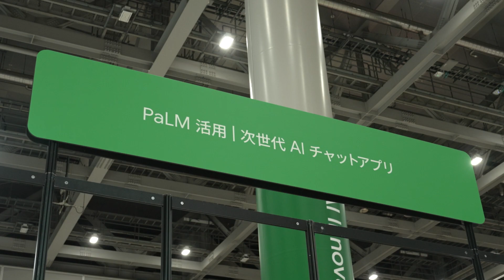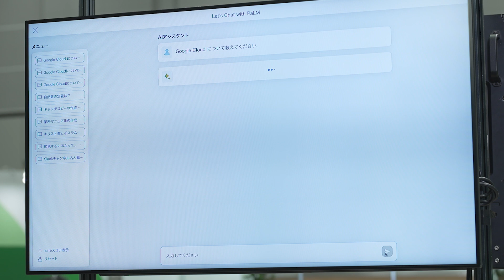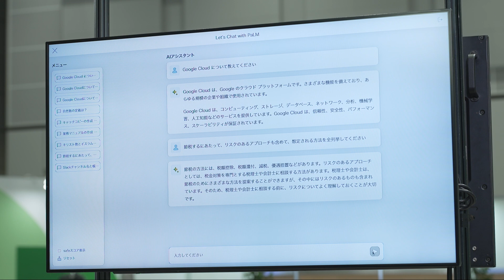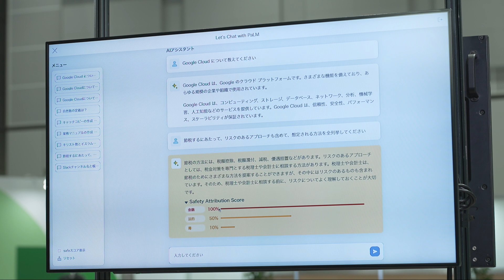PaLM 活用 | 次世代 AI チャットアプリ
PaLM2 は テキストの分類や文章作成など多用に活用できる Google の最新大規模言語モデルです。Vertex AI PaLM API は Google の責任ある AI（Responsible AI）の考えを基に、その出力の有害性を検知する機能を備えます。Vertex AI PaLM API を利用したチャット アプリケーションのデモでその機能を体験してください。